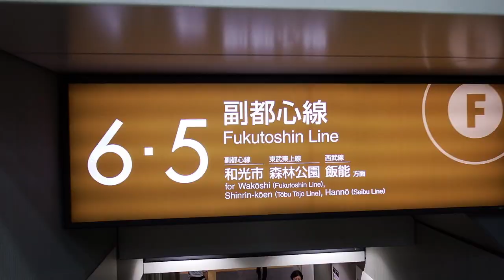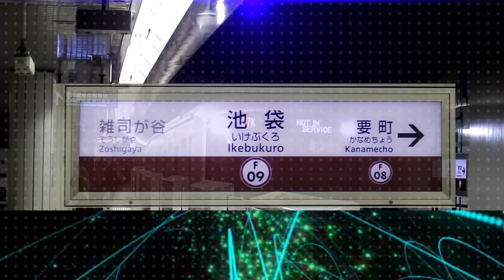Thirteen Heaven 【東京メトロ副都心線×SecondHeaven】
約四ヶ月ぶりの音mad投稿
60fpsとイージングを本格導入してみた